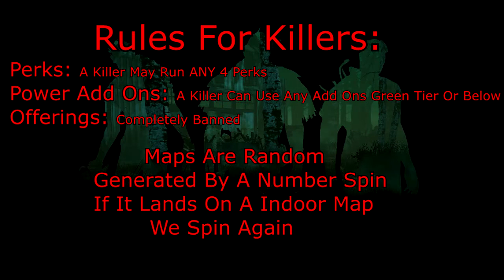Deathbound II DBD Series II Round 1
A New Series I've Started In Which I Pair High Tier Killers Against High Tier Survivors And Record The Results.
A Few Custom Rules Have Been Applied To Keep Things Fair

ANYBODY CAN PLAY IN THIS COMPETITION BUT YOU'LL BE FACING TOUGH ENEMIES.

GOT IDEAS FOR VIDEOS? OR JUST WANNA PLAY SOME GAMES TOGETHER?